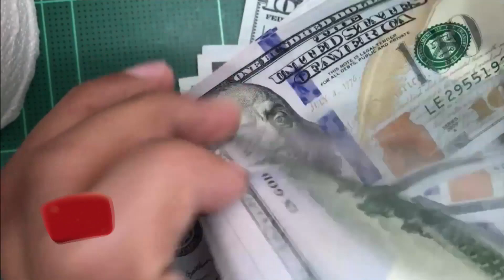Los consumos con tarjeta superiores a US$ 300 por mes pagarán una percepción de 25% - ATP 12 10 22